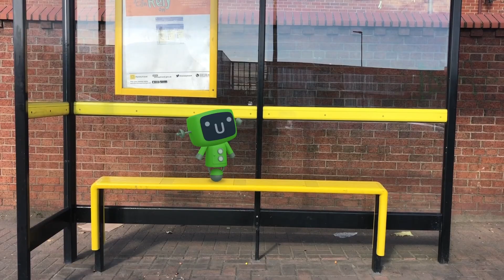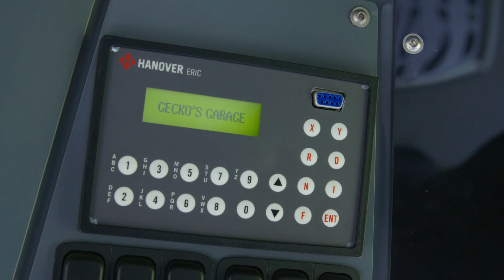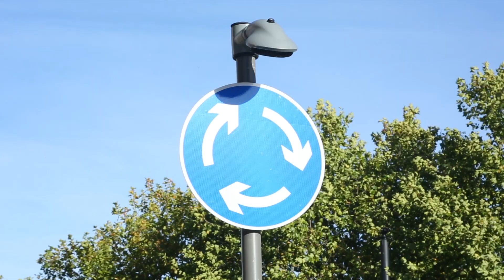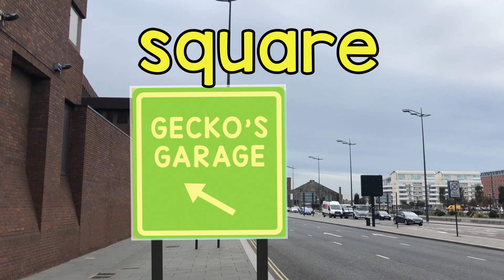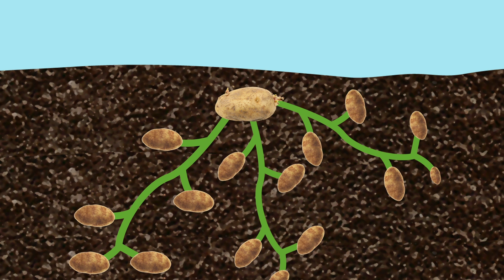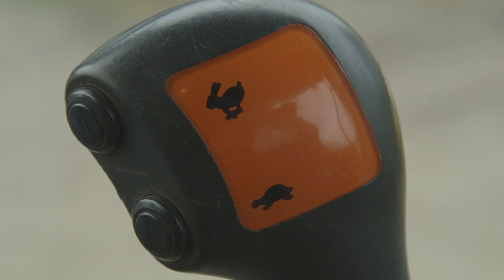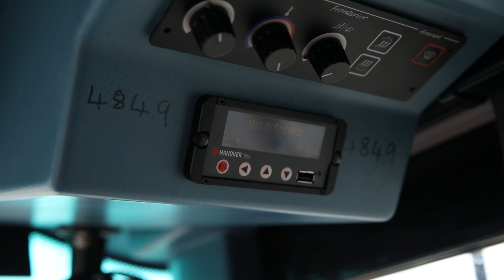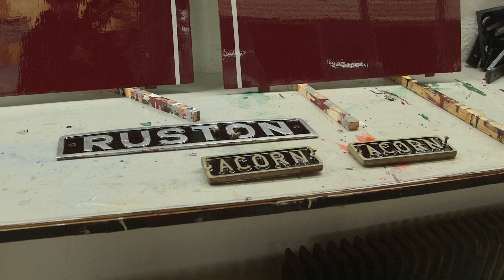Gecko and The Electric Bus | Gecko's Real Vehicles | Educational Videos For Toddlers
Come and learn all about amazing real big trucks, emergency vehicles, trains and planes with Gecko in Gecko's Real Vehicles - a learning show for children.